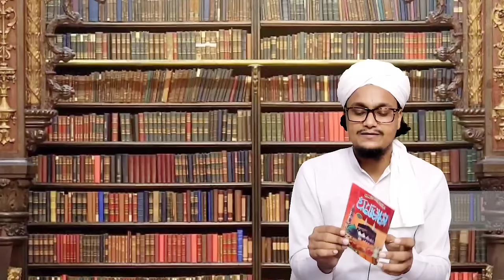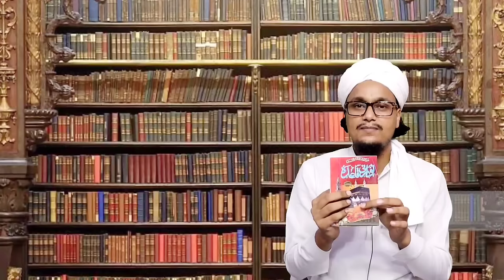Apne bachche ko Quraan kaise padhaye ? | बच्चों को कुरआन की तालीम कैसे दिलवायें | Mufti A.M.Qasmi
Phonepay no & Google pay : 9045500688

Thanks alot for wachting